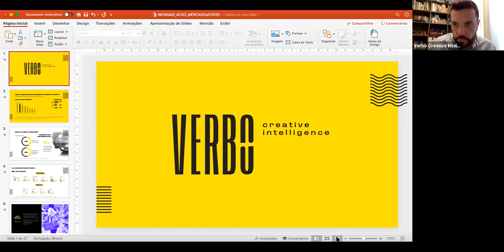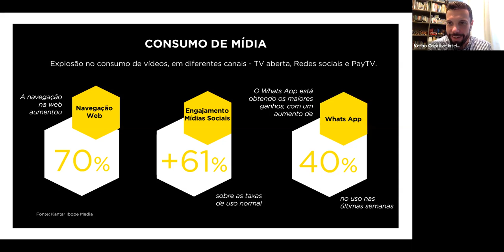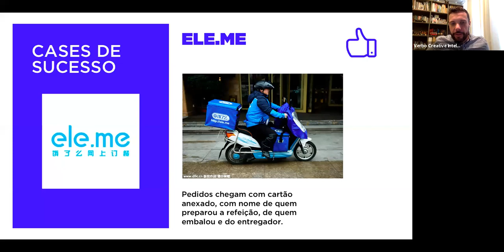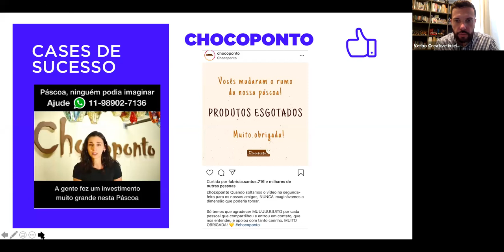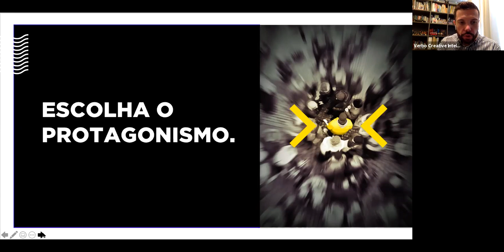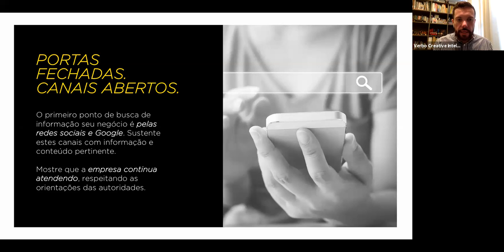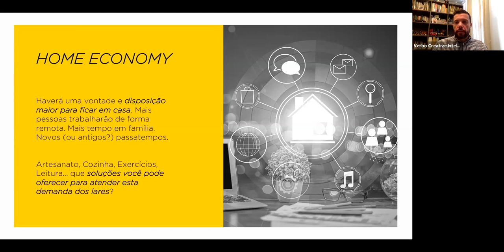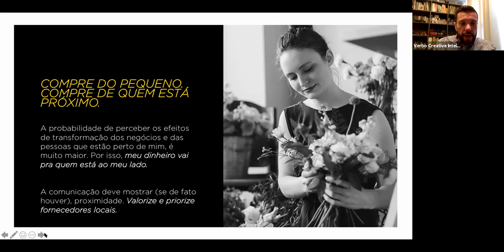Webinar: Mercado X Covid-19 - Associação Comercial de Sorocaba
"Lições e ações de marketing para um novo momento" com Rodrigo Figueiredo da Verbo Creative Intelligence.